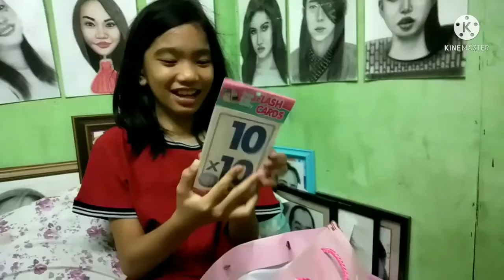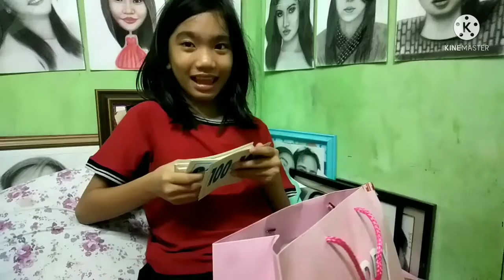HAPPY 10TH BIRTHDAY CHARMEL | MORE BIRTHDAY'S TO CELEBRATE | GOD BLESS YOU ALWAYS | Melgabar Je Vlog